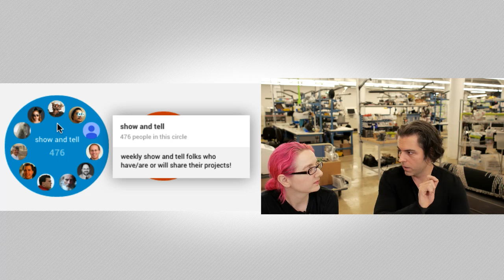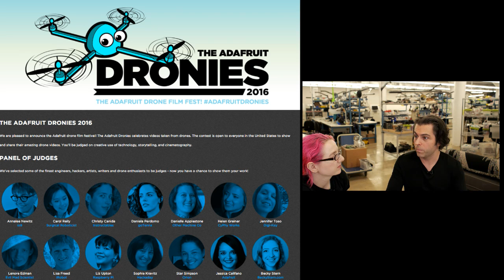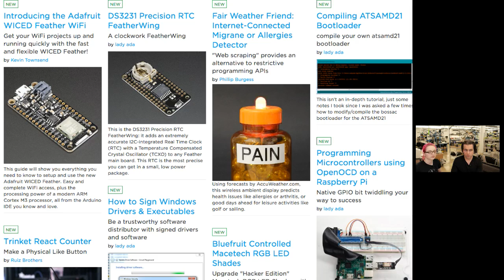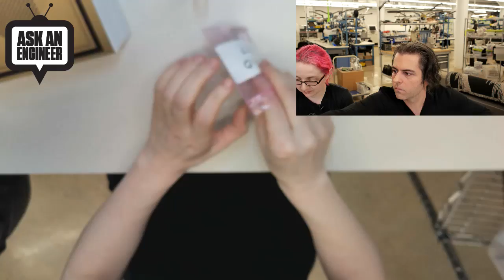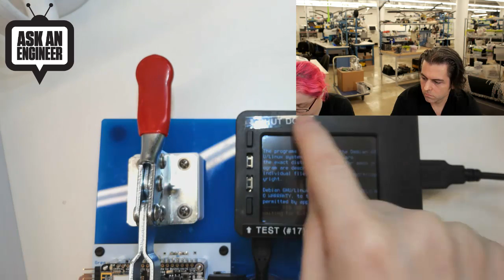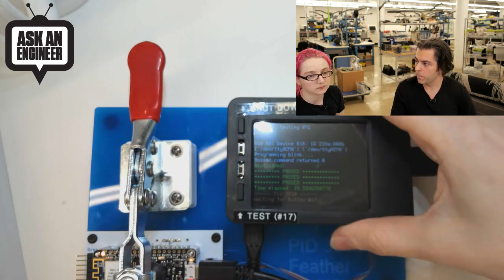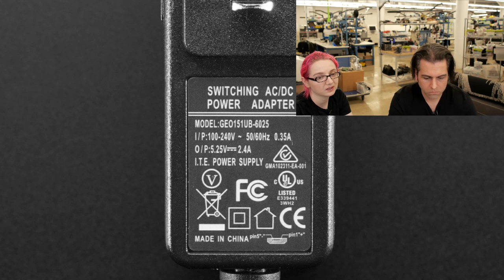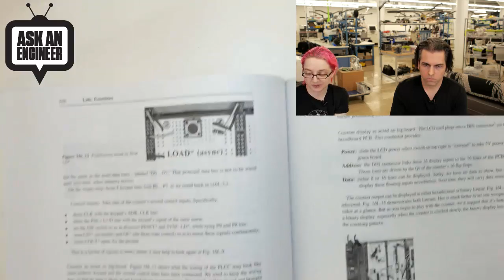ASK AN ENGINEER - LIVE electronics video show! 8PM ET Wednesday night! 3/23/2016 (video)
What is “Ask an engineer”? From the electronics enthusiast to the professional community – “Ask an Engineer” has a little bit of everything for everyone. If you’re a beginner, or a seasoned engineer – stop in and see what we’re up to! We have demos of projects and products we’re working on, we answer your engineering and electronics questions and we have a trivia question + give away each week.